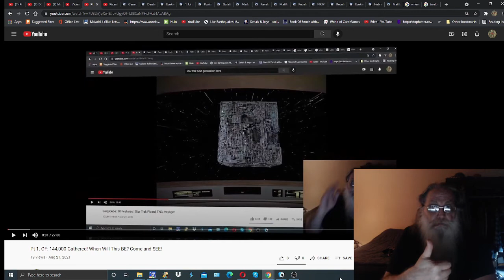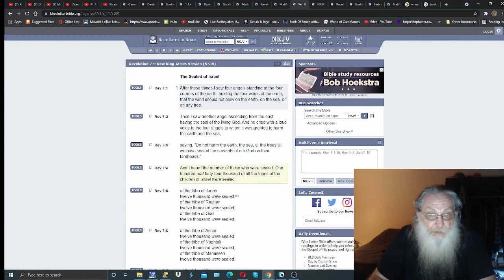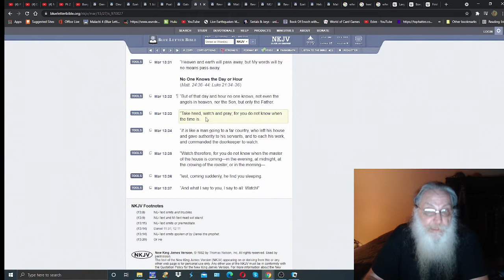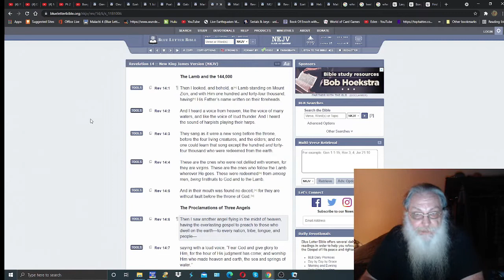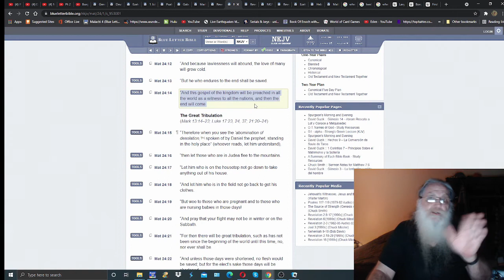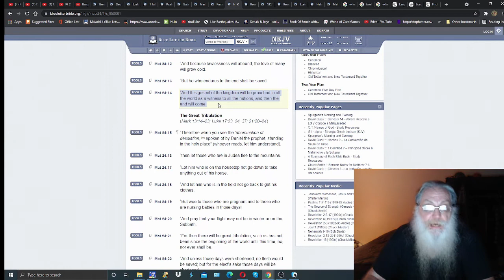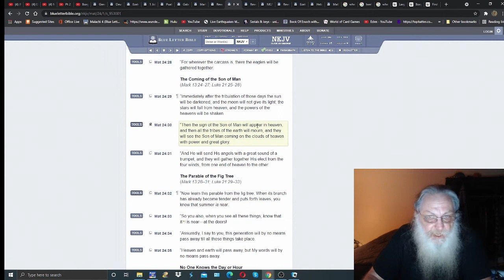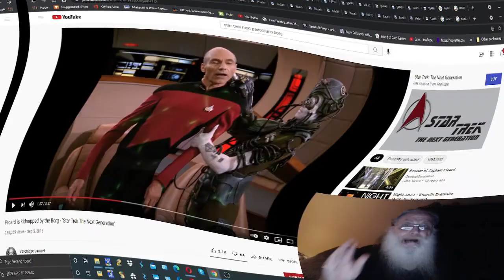Pt. 2. OF: 144,000 Gathered! When Will This BE? Come and SEE!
Greetings Every Body! And! ... WHAT A REVELATION! ... This Should BLOW OFF YER SOCKS! & Set "you" Straight! ... Wow! - No Wonder when "I" Had Finished Editing the Main Body of Pt. 2. Here ... The Editor CRASHED & "I" Lost Everything, and then! ... - "I" Was Truly Hoping this would of been Uploaded Yesterday! ... All In our King's Time, eh? ... Then After the CRASH of the Editor! ... Well! ...

"I" Just Got SO Tired! That ... Well, "I" Woke up a While Ago! To Re-Do the Editing & Wow! ... Where our King WANTS TO: "Lead "you!" " IS Amazing! - Prove All Things & Now! "I" Got to grab a beer & just - Forget Everything! Whilst this video Uploads ... "I" Always feel like "I'm" Goin' to Have A Baby! - whenever "I" Start Editing & Converting & Uploading ... Love "you" ALL! & Ya'ALL Art! IN: "my" prayers! ...

Peace~